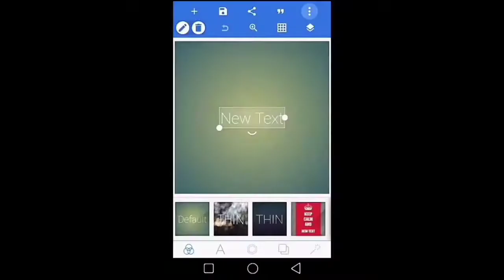Minecraft PE Survival 1.14.60 ตอนที่ 15 ไฟล์คลิปหาย!!!!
สวัสดีค้าบผมภูมิFlicKerครับผม วันนี้มาพบกับรายการที่จะพาคุณไปเล่นเกม ทำ Vlog หรือทำ challenge ต่างๆนะครับผม ความฝันของผมคือการเป็นYoutube ฝากกดติดตามช่อง FlicKerZTh ด้วยนะครับผม ขอบคุณครับ

Commen

👍5✔
👍10✔
👍20✔
👍50✔
👍100✔
👍500✔
👍1,000✖

50✔
100✔
500✔
1,000✖
5,000✖
7,000✖
10,000✖
50,000✖
100,000✖
300,000✖
500,000✖
700,000✖
1,000,000✖